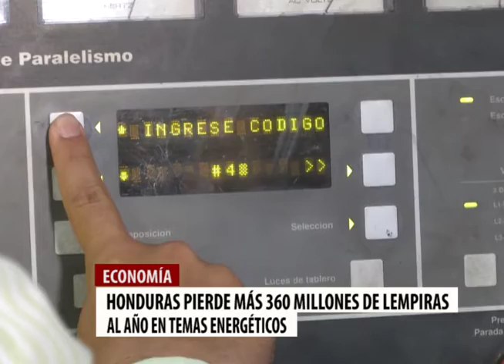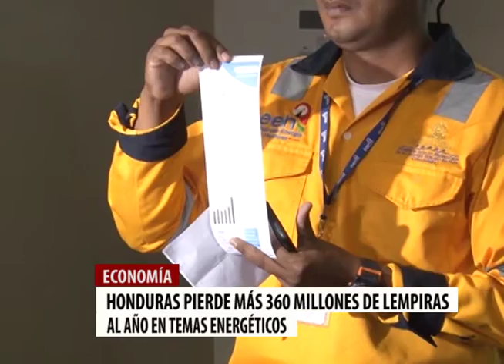Crisis energética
Honduras pierde más de 360 millones de lempiras al año en temas energéticos.